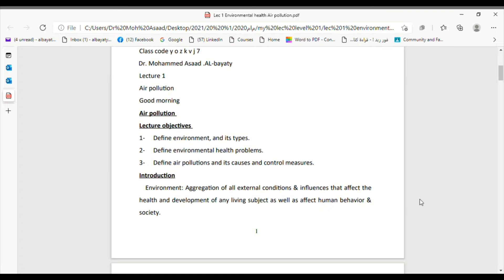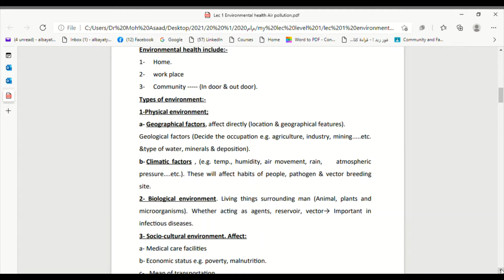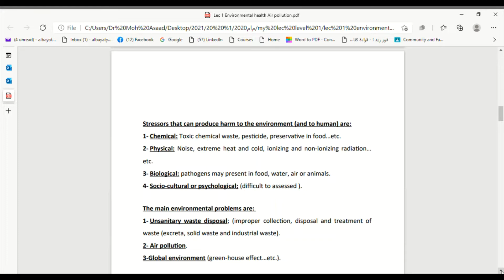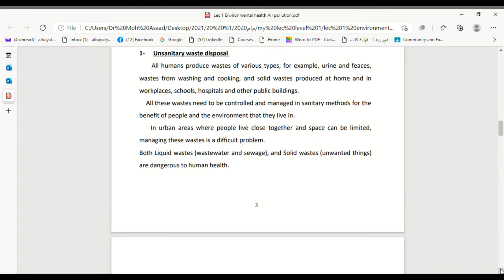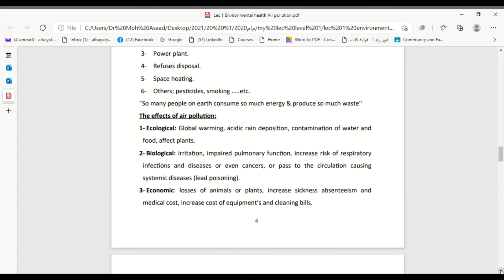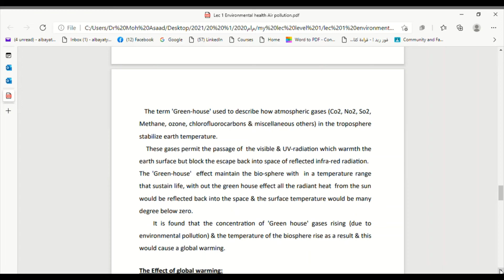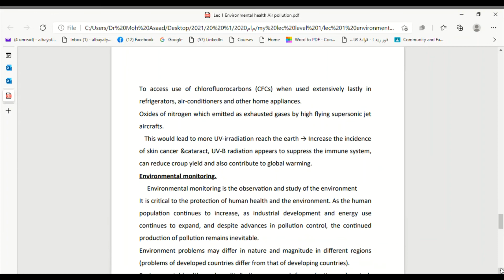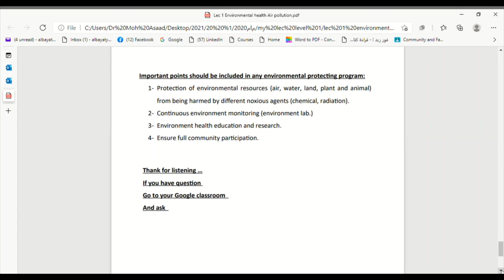lec 1 level 1 environment mp4 total